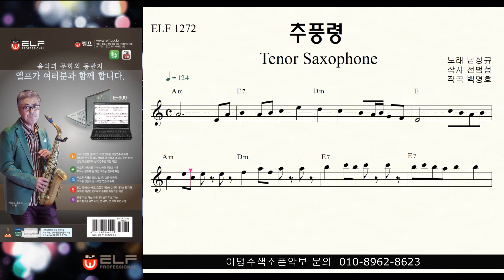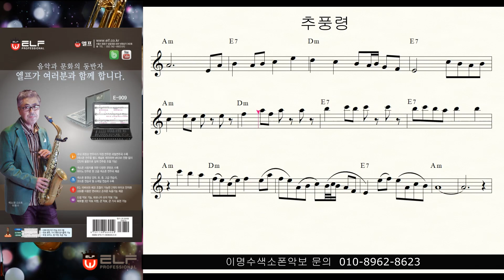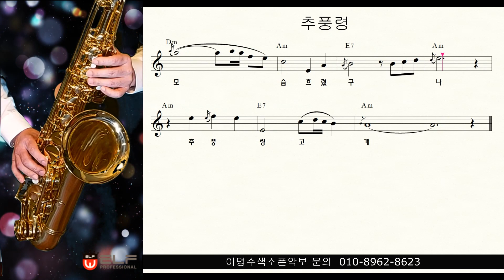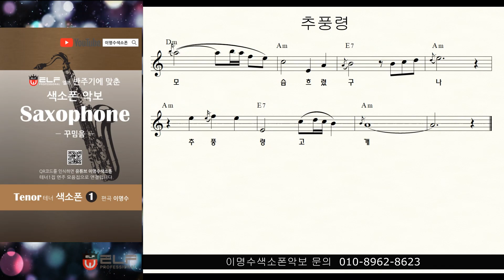T 133 추풍령 (남상규) ㅡ 테너색소폰 이명수 엘프 ELF 반주기에 맞춘 꾸밈음 악보